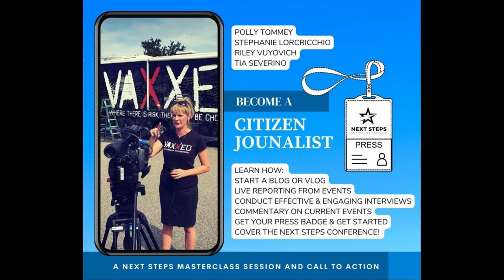2023 NextStepsConference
Are you ready to help build a parallel society? One where Truth and Freedom are guiding principles? Join us in Buford, GA February 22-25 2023
Sessions to include:
Day 1 - Wednesday 2/22
Becoming a Citizen Journalist with Polly Tommey, Stephanie Locricchio, Riley Vuyovich and Tia Severino
Opting Out of the Technocratic State with Derrick Broze, Zen Honeycut (+more)
Wellness Vendor Fair Open Wed-Fri
Day 2 - Thursday 2/23
Homeschooling with Matt Beaudreau, Darlene de la Plata, (+more)
Homesteading with Louise Milleman, Nicole Sauce, (+more)
Home/Self Defense with Patrick Collis, Preston Hocker, Jay Flo, K9 Kaiba
Networking Night
Day 3 - Friday 2/24
Healing Yourself Naturally with Robert Scott Bell, Cilla Whatcott, Hava S T Levi, Eric Plasker, Bill Schindler
The New Science Paradigm with James Lyons-Weiler, Sin Hang Lee, Brian Hooker
The New Medicine Paradigm with Peter McCullough, Pierre Kory, Krishna Doniparthi, Kimberly Overton Bsn RN
VIP Dinner/GALA
Day 4
Prayer Service
Nature Walk